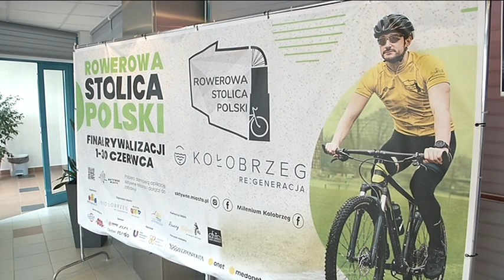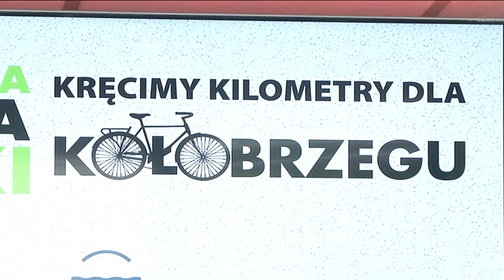ZNAMY ZWYCIĘZCÓW ROWEROWEJ STOLICY POLSKI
Znamy już wyniki konkursu Rowerowa Stolica Polski. Łącznie, Kołobrzeg wykręcił na dwóch kółkach ponad 256 tysięcy kilometrów i zajął 6 miejsce. To bardzo dobry wynik, bo w tegorocznej rywalizacji brały udział 62 miasta.